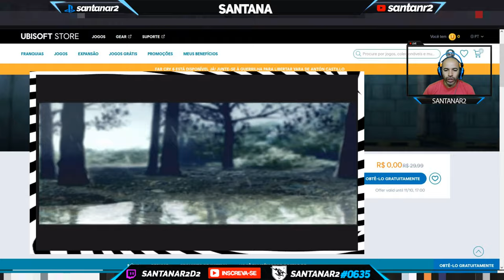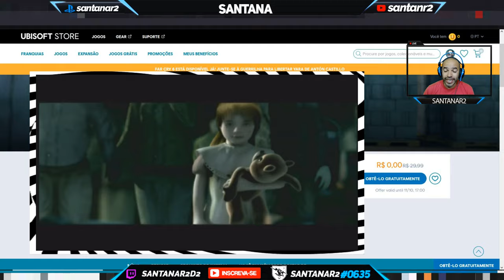Corre Galera !!! Jogo Grátis Para Sempre da Ubisoft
►FONTES: UBISOFT STORE

Muito obrigado.